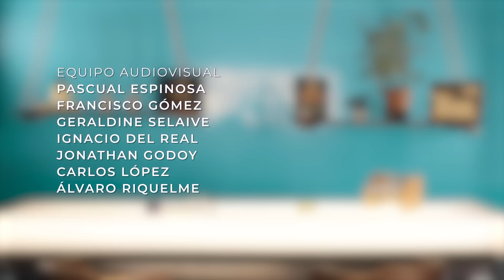MANUEL GARCÍA: TROVA Y RECUERDOS // CATA EN VOLÁ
🎶 ES HORA DE IRSE EN LA VOLÁ MUSICAL CON CATAENVOLÁ Y VIENE CON CONCURSO 👇

💥 CONCURSO 💥 No pierdas la oportunidad de enviar un poético saludo a nuestro ídolo Manuel García y participa por un pack de semillas de BSF 🌱

🏙️ Podrán decir lo que quieran de Santiago, pero es innegable que se trata de una ciudad que le pertenece a los provincianos. Ahí la importancia de Manuel García, él escribió una verdadera oda a la ciudad, convirtiéndose en himno obligatorio de Martines Rivas y Gabrielas Mistrales. Y porque una persona no es otra cosa que la suma de sus recuerdos, tampoco pierdas las memorias que vertió en el programa: desde la primera vez que vio una planta de macoña hasta los primeros juguetes de su infancia.

🔥 Afila tu charango y aclara tu voz, porque la música se eleva como el humo en esta importante entrevista. Nunca olvides que Chile es país de poetas: eso quedará más que claro con el invitado de hoy.

💚 Recuerda que Seeds Stockers aportó con la inspiración de este programa gracias a su variedad Purple Punch 💜: verdadera pincelada de hermoso púrpura para nuestros sentidos.